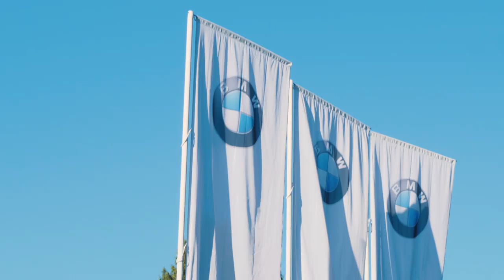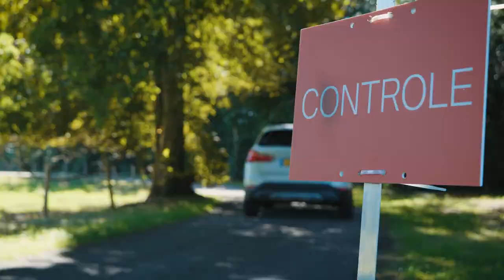BMW Privileges | BMW Privileges Tour - BMW.nl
Samen met volle teugen genieten van BMW rijden. De route voert u door prachtige natuur, langs indrukwekkende kastelen en door levendige dorpen. Met maximaal rijplezier en unieke belevenissen ontdekt u verrassend mooie plekken. Ontdek meer over BMW Privileges op